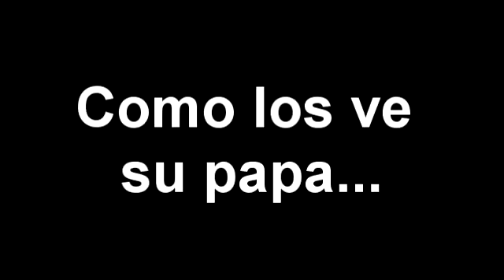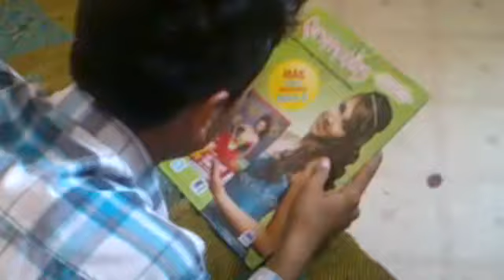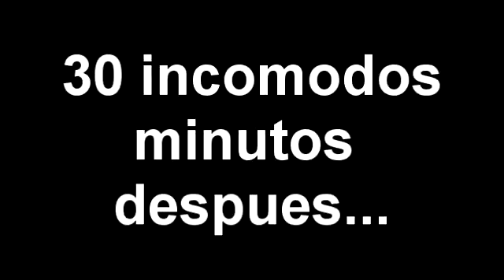LOS 5 PESOS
Quieres ahorrar mucho en poco tiempo?
este video te enseña a ahorrar y GOZAR esos 5 pesos
con los cuales te haras MILLONARIO